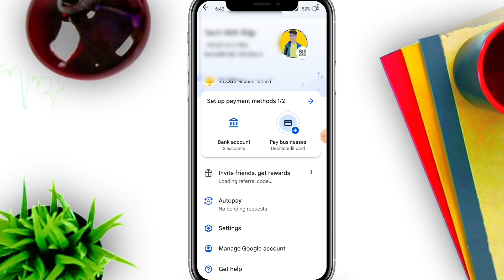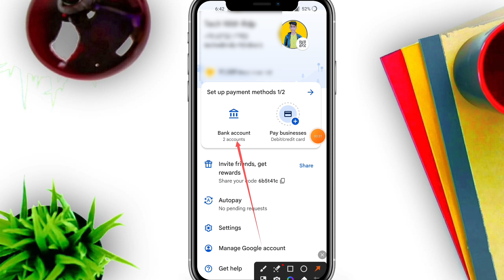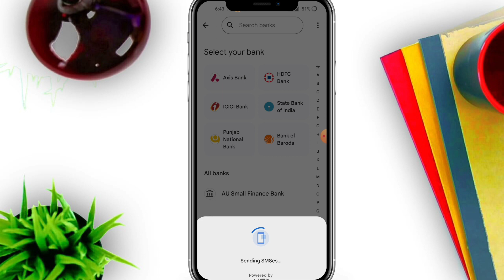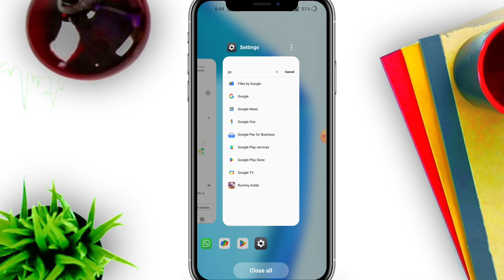google pay me bank account add nahi ho raha hai | bank account not connecting on google pay